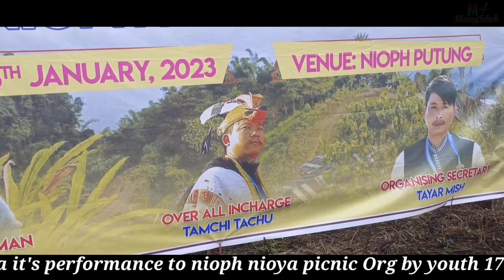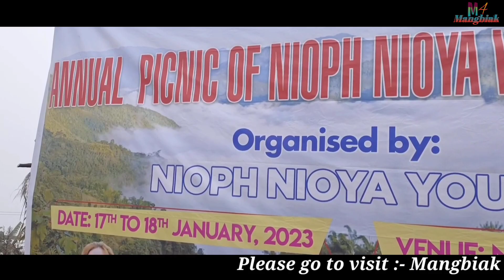2 February 2024